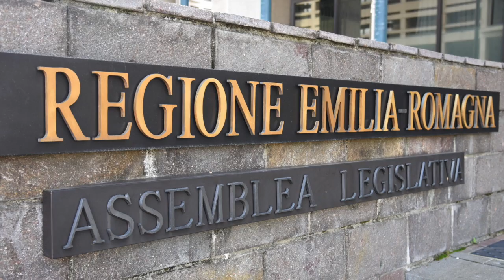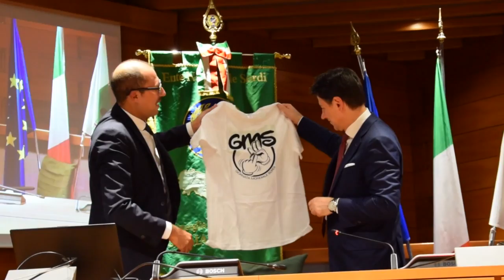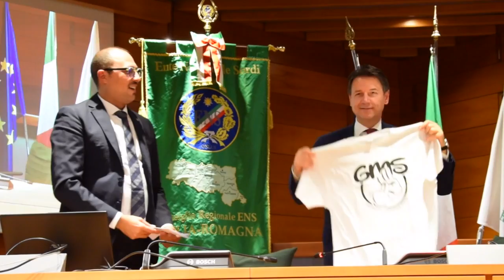Visita del Presidente del Consiglio dei Ministri alla GMS2019 a Bologna